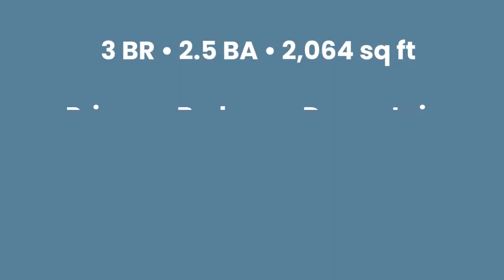722 and 730 Hollybriar Loop Road SE, Bolivia, NC 28422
After much anticipation we are thrilled to be underway in RiverSea Plantation. This incredible neighborhood has been calling our name for nearly a year and we are ready to build beautiful houses that will make you feel right at home. We are offering a little something for everyone with our collection of coastal plans. Each home will sit on a minimum of a 32'' foundation, with your option of a stone or brick finish in the front. They'll be dressed in durable fiber cement siding and trim with elevations featuring board and batten or shake accents. Shielded with a 30 year architectural shingle roof you'll enjoy the benefits of purchasing new construction for years to come. Your irrigation system will keep your fully sodded yard looking pretty. Inside luxurious multi-width Mohawk hardwood floors begin you on your tour of every thoughtful floor plan guiding you through the foyer, halls, living, dining, and kitchen and even into the owner's retreat if you'd like. Just ask for pricing! If you prefer a softer surface in your bedrooms, we give you an upgraded 8 lb pad under lush Mohawk carpeting in all the bedrooms. The living area is bright and open with soft natural light filling the space. Furniture placement will not be a problem in any of our incredibly spacious great rooms each open to the equally spacious kitchen with dining spaces, while defined, still remain open lending itself to easy entertaining. Our RiverSea kitchens will feature large islands, granite and quartz options on the sprawling counter space, beautiful backsplashes, white or grey shaker style cabinetry, and stainless steel appliances. Each RiverSea plan offers the owner's retreat on the primary level with an owner's bath that is sure to impress. Lovely tile flooring, separate water closet, tiled walk in shower, double sink vanities topped with cultured marble, granite or quartz, and large walk in closets. All of our plans also included a covered back porch screened in for your convenience.

4 beds • 3 baths • 2,227 sq ft

RiverSea Plantation is a gated community near the intersection of HWY 17 and HWY 211 on your way to Oak Island and Southport in Bolivia, North Carolina.This water access community hosts a total of 500 single-family and patio homes. It's a nature lovers dream with 400 acres along the shorelines of the Lockwood Folly River featuring nature trails, boat ramp + boat storage, canoe and kayak launch off the community pier and dock.

3 beds • 2.5 baths • 2,064 sq ft